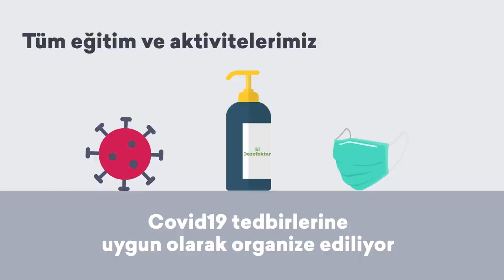SoruYorum - Bak Elalemin Çocukları Neler Yapıyor!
Sürekli kıyaslanma içinde olmak kalıcı sonuçları olur mu? Kıyasları kabul etmek mi gerekir? Bak elalemin çocukları neler yapıyor! bölümüyle hepsini yorumladık. Herkese iyi seyirler.

SoruYorum - Bak Elalemin Çocukları Neler Yapıyor! videomuzu beğendiyseniz Açık Beyin kanalının diğer videolarına göz atmayı unutmayın;